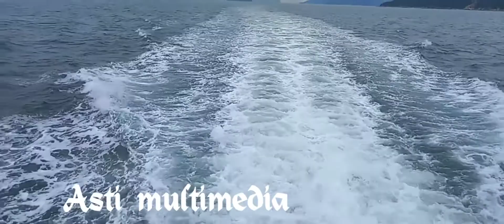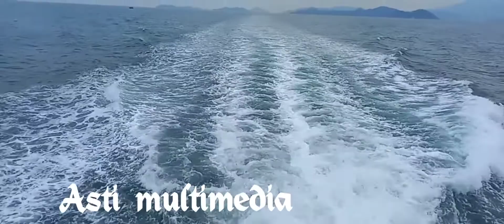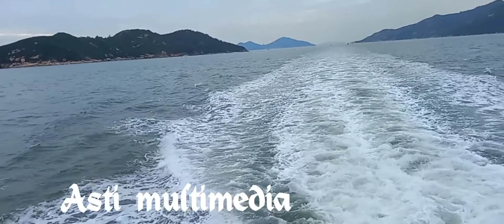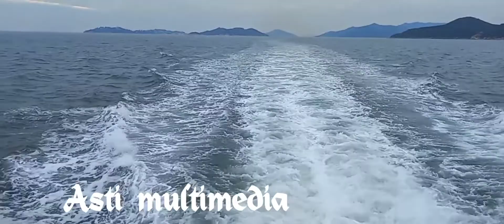Sholawat Nabi , Sholawat Jibril Penarik rejeki dan Memudah Kan semua urusan